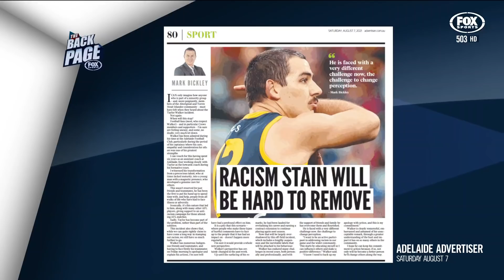Greene appeal, Tex apologises & Dogs in trouble? - Browny's take I Back Page I Fox Sports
Jonathan Brown joins the Back Page to discuss all the big issues in footy